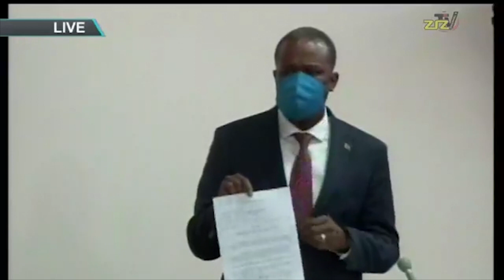Konris Maynard, MP opposed the Resolution to extend the State of Emergency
Member of Parliament for St. Christopher #3 (West Basseterre), the Honourable Konris Maynard, spoke during the Emergency Sitting of the National Assembly on Friday, April 17th, to register his opposition to the Resolution to extend the State of Emergency.